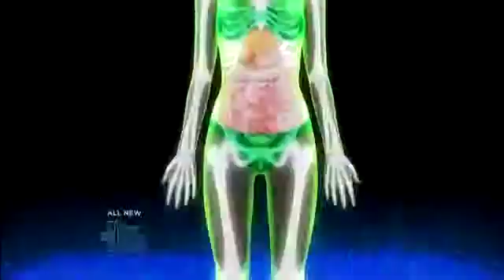How your menstrual cycle affects your teeth Medical Course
For Educational Use Only - Fair Use - Viewer Jasmine knows not to schedule her OBGYN appointment during her period but she says she s also heard that you shouldn t schedule a dentist appointment at this time either. Is this true she asks.rnrnDentist Dr. Kari Sakurai explains how your menstrual cycle can affect your teeth and tells you the best time to schedule a dentist appointment.